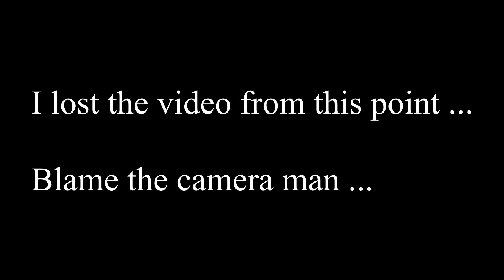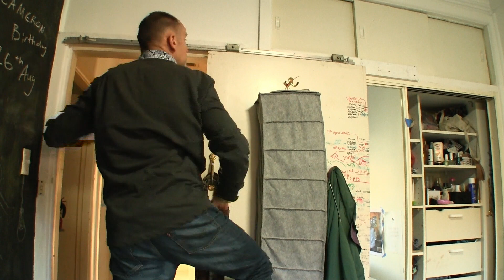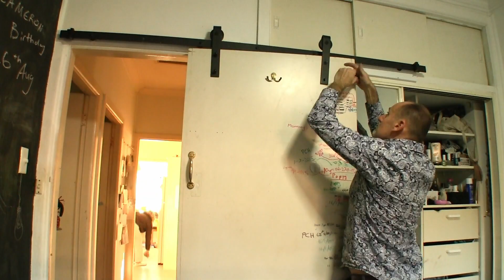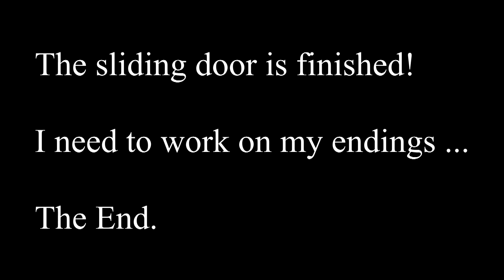Harry's Movies - 2020 Vlog # 013 - The Pilot, the Dog, the Walk & the Sliding Door